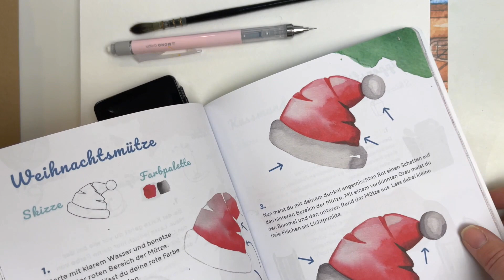Weihnachtsmütze aus meinem 3. Buch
Was erwartet dich in meinen Büchern?
Du möchtest anfangen, mit Aquarellfarben zu malen? In diesem Buch findest du einfache Motive aus dem Alltag, die besonders gut für deinen Start in die Welt der Wasserfarben geeignet sind.

Als Erstes zeige ich dir alles, was du brauchst, um direkt loszulegen: dazu gehören Papier, Pinsel und Farben und die grundlegenden Maltechniken. Anschließend findest du einfache Schritt-für-Schritt-Anleitungen, die dir genau zeigen, wie jedes einzelne Bild entsteht. Dabei erkläre ich dir Schritt für Schritt, wie du vorgehen musst und wie du die Farbe aufträgst.

Um dir den Start leichter zu machen, gibt es zu allen Bildern Vorlagen zum Download, die du auf dein Papier übertragen kannst. So kannst du jedes Motiv sofort nachmalen oder frei nach deinen eigenen Wünschen gestalten und tolle Watercolor-Bilder malen.

Alle Materialien wie z.B. den Schmincke Malkasten Sonderedition findet ihr